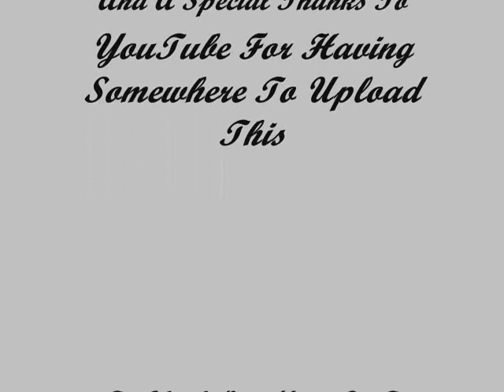Pomeranian Tribute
This Is My Video To My Opinion on the best Lap Dog Ever: The Pomeranian. Coming Soon is my Site Which Will Have All My Movie Avaliable For Download!!